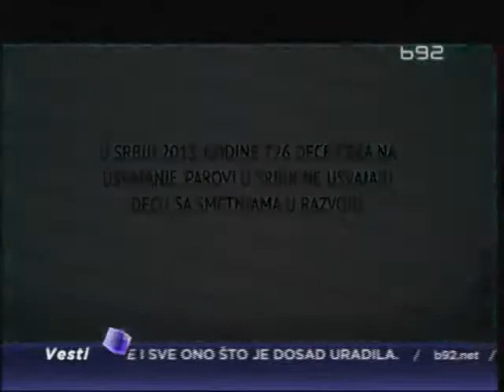Vreme je za tvoja prava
Povodom Svetskog dana deteta, Televizija B92 od 11. novembra emituje serijal
pod nazivom "Vreme je za moja prava", koji govori o različitim ugroženim
grupama dece.